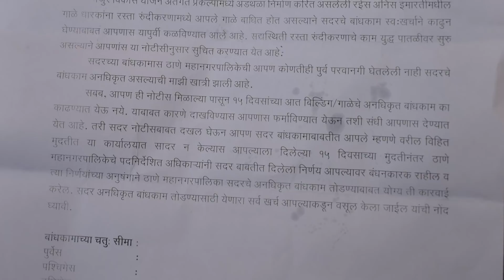विकास की दबंगई या दबंगई का विकास ? | Hindustani Reporter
विकास की दबंगई या दबंगई का विकास ?

बगैर डीपीएल के मनपा तोडना चाहती है रशीद कंपाउंड की रईस अनीस बिल्डिंग